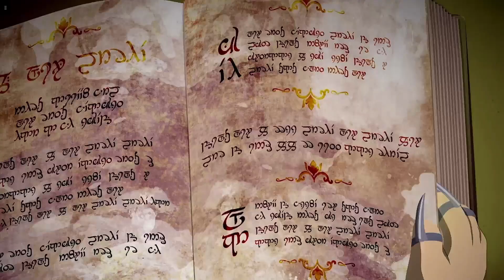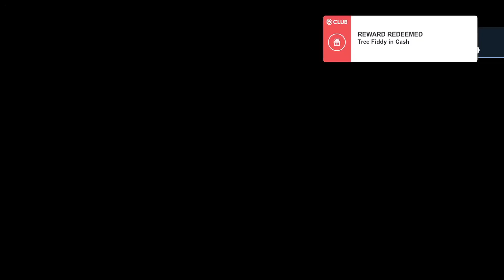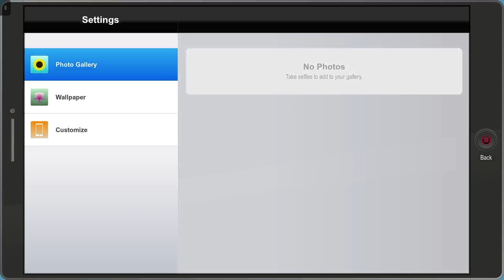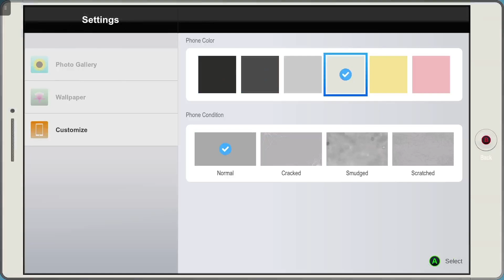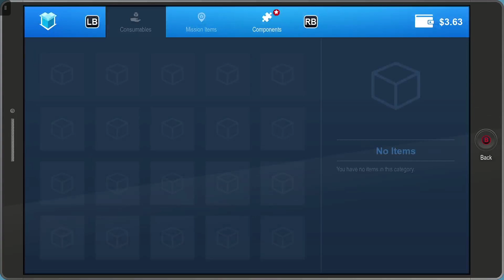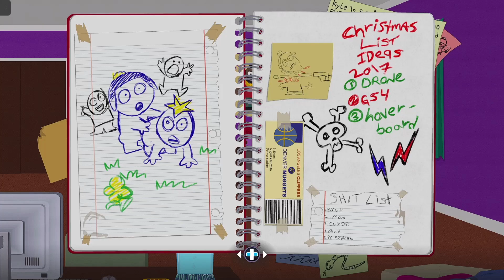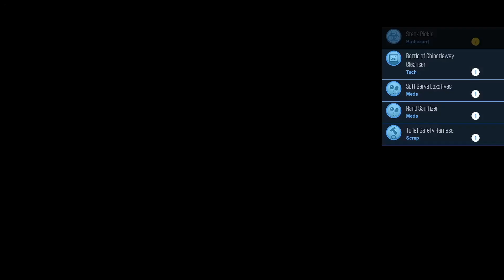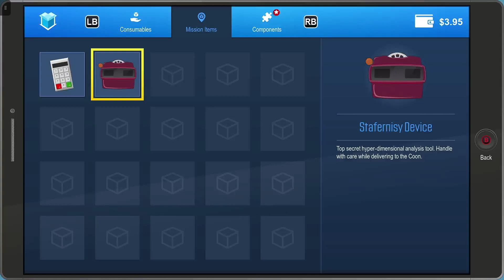Fractured But Whole Part 1: Ale in South Park